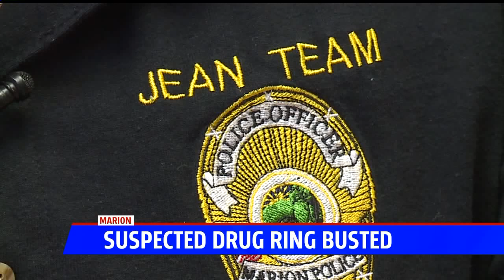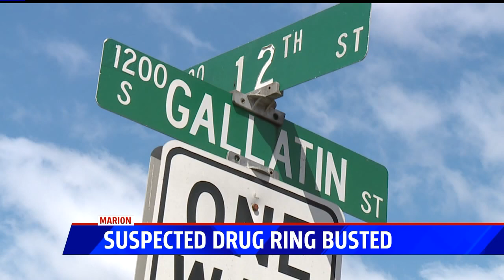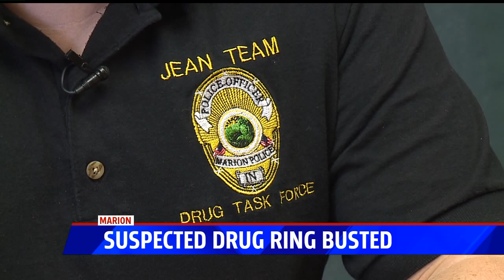Suspected synthetic drug ring busted